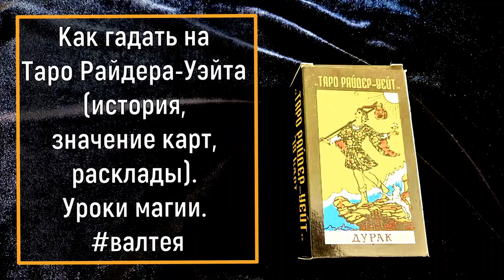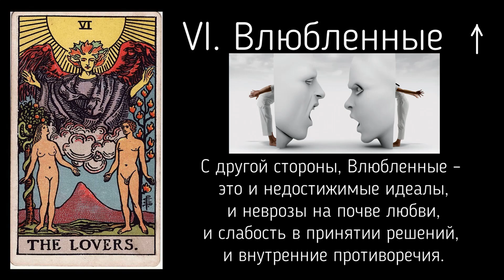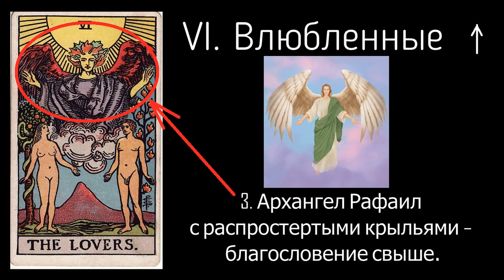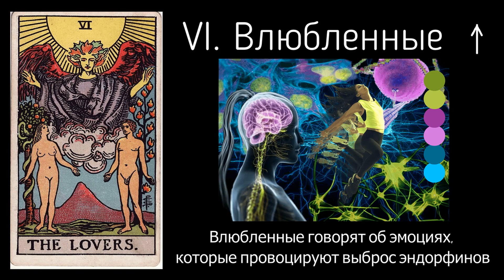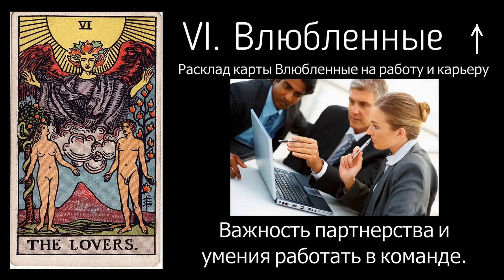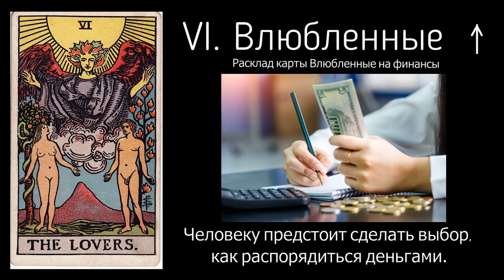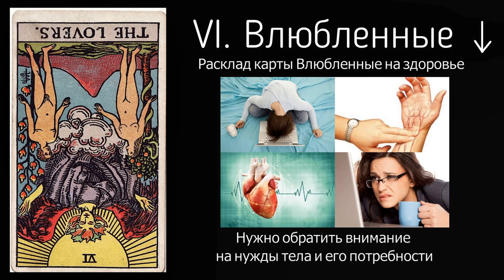Уроки магии.Таро Райдера-Уэйта. 8. Карта Таро Влюбленные.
Гадать на Таро может научиться любой человек. Вам не надо оплачивать дорогостоящие курсы. Достаточно посмотреть мои учебные видео. Для удобства, я на своем Ютуб канале "Ангел50/50Демон" , сделала отдельный плей лист " Таро. Уроки магии".
Для примера я взяла самую распространенную колоду карт Таро Райдера-Уэйта.